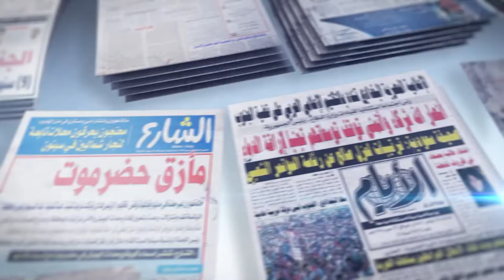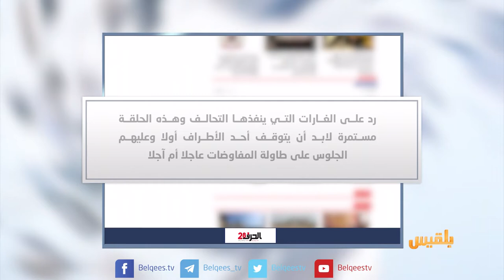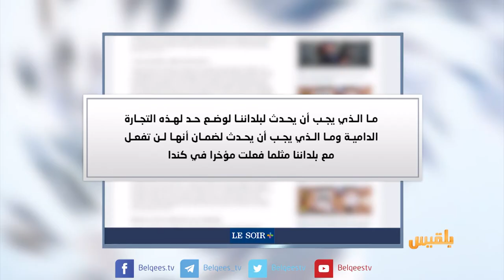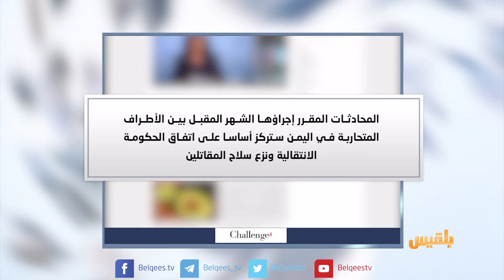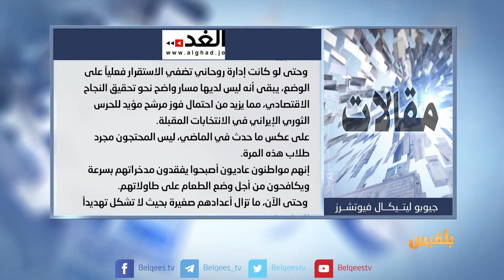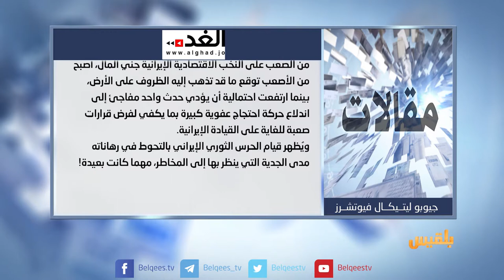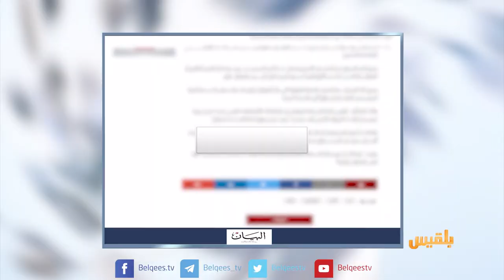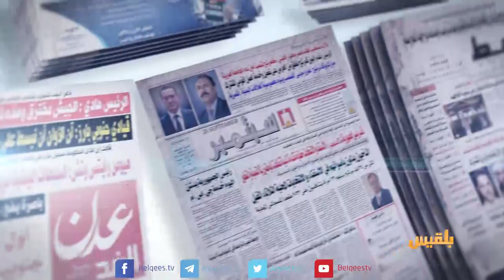كشك الصحافة | 12 - 08 - 2018 | تقديم: نضال الشبان